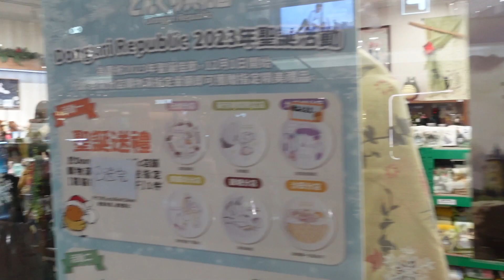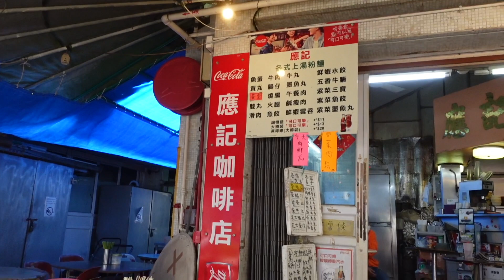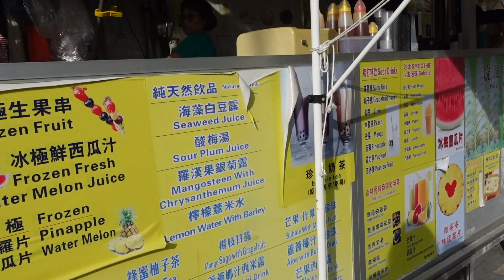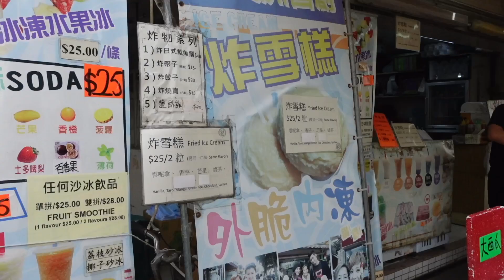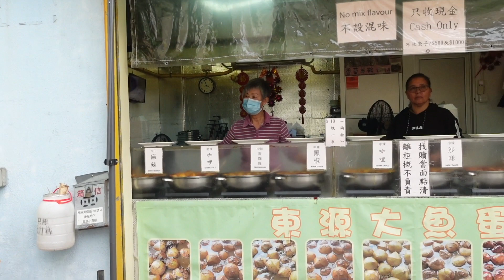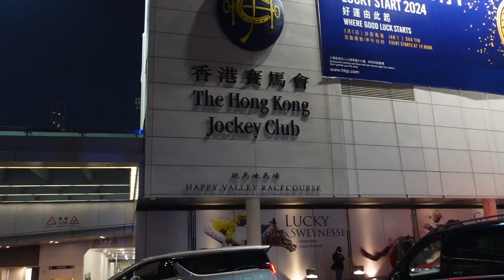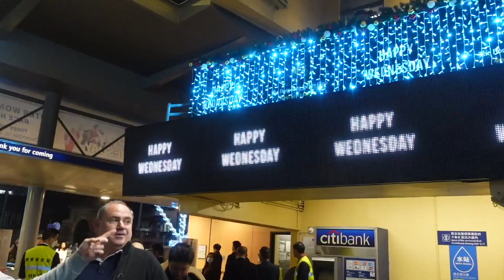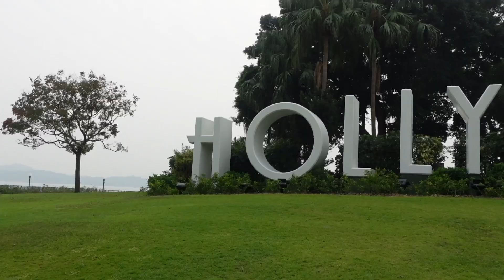The Final Vlog of 2023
That's it! The final weekly vlog of 2023! What a year it's been! Thank you so much for following along on our adventures. We love sharing them with you! I am so excited for 2024 and can't wait to see what content and footage we will have!
xxxx